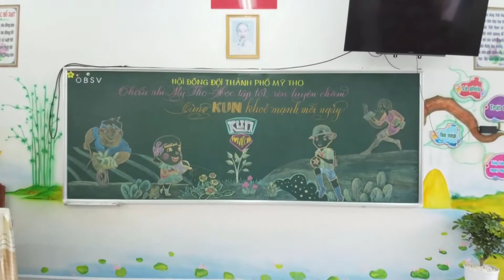Trường Tiểu Học Thủ Khoa Huân | Nhảy Flashmob Cùng Kun Làm Việc Tốt Mỗi Ngày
Các bạn hãy cùng KUN hành động cứu môi trường ngay hôm nay nhé.